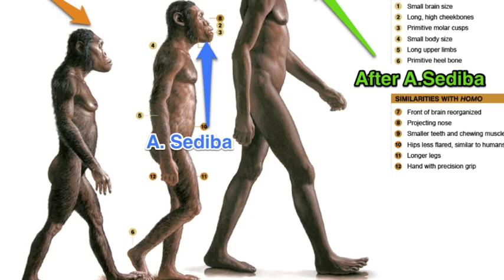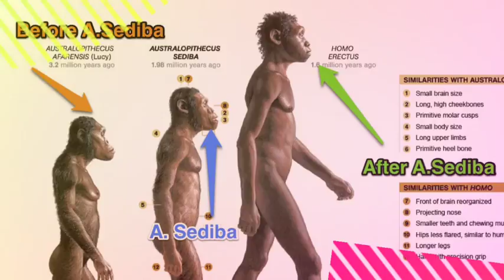Australopithecus Sediba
description